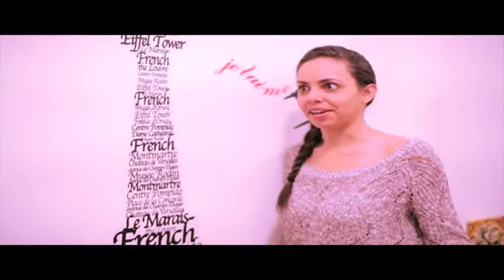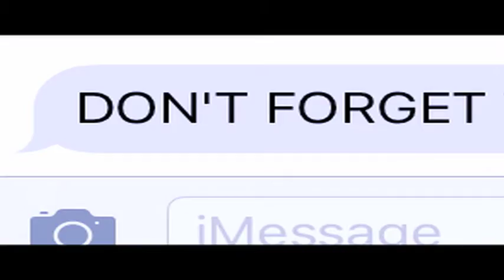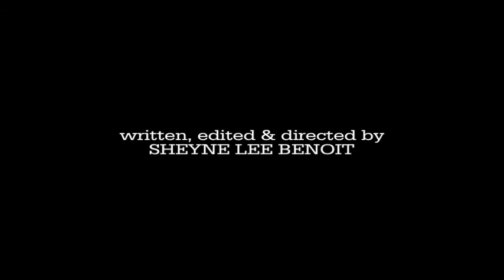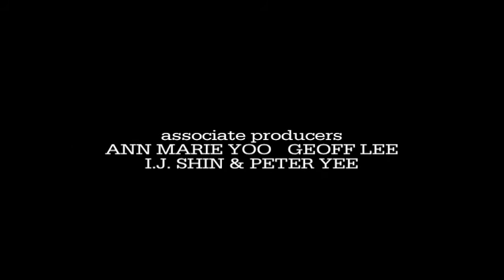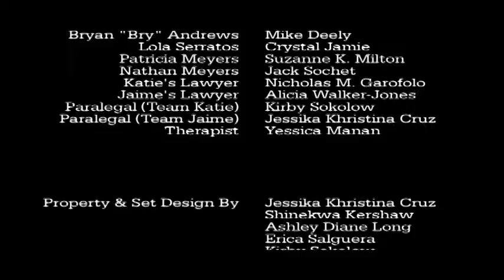STILLS episode #206 The Dawn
With the arrival of Maya's ex, Nathan, Dylan relives the very open wounds of his past. Jaime faces legal woes brought on by the fired Katie. DC must make definitive choices. Guilt overwhelms Tiana and Josh comes face to face with Pete and his "former" life.

Written, Edited & Directed by Sheyne Lee Benoit
Produced by Sheyne Lee Benoit, Gil Charleston, Julie Magruder & Erica Salguera
Assistant Directors Erica Salguera, Ashley Diane Long & Kirby Sokolow
Cast:
Dylan - Sheyne Lee Benoit
DC - Gil Charleston
Jaime - Ann Marie Yoo
Rose - Scarlett LeNoir
Jessica - Alexis Rajah
Maurice - Julien Delbassee Leflon
Tiana - Alba Pena
Yari - Kayon Hunter
Josh - Daniel A. Brown
Brenda - Rachel Arac
The Bod - Marc S. Wood
Veronica - Mayté Hernandez
Miles - Darius K. Martin
Emeric - Totiana Nguyen
Max - Khalimah Gaston
Sabrina - Vanessa Altshuler
Katie - Victoria Chetta
Alexis - Erica Salguera
Pete - Justin Hurtt-Dunkley
Rebecca - Katie Quigley
Bry - Mike Deely
Lola - Crystal Jamie
Patricia - Suzanne K. Milton
Nathan - Jack Sochet
Katie's Lawyer - Nicholas M. Garofolo
Jaime's Lawyer - Alicia Walker-Jones
Paralegal (Team Katie) - Kirby Sokolow
Paralegal (Team Jaime) - Jessika Khristina Cruz
Therapist - Yessica Manan